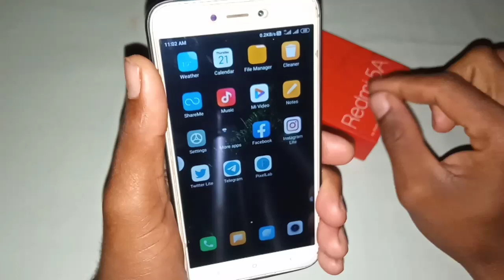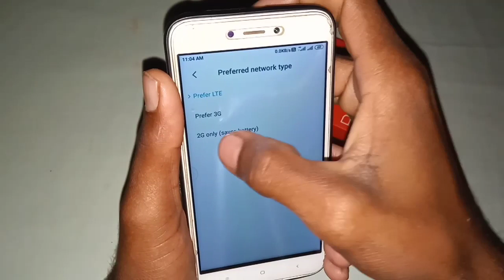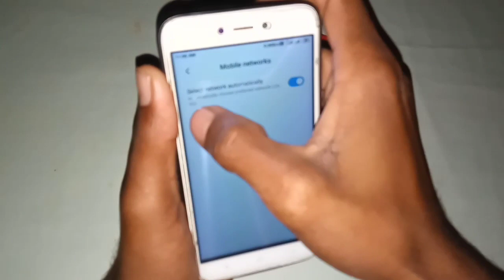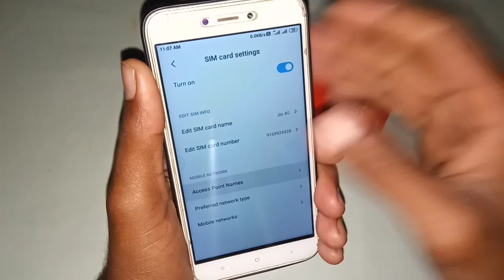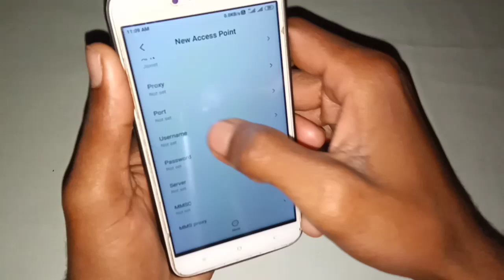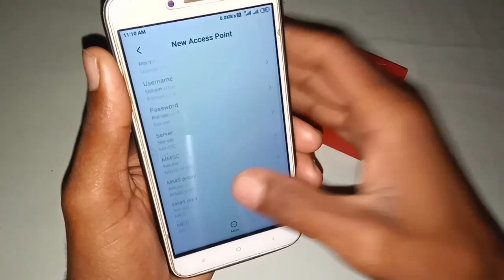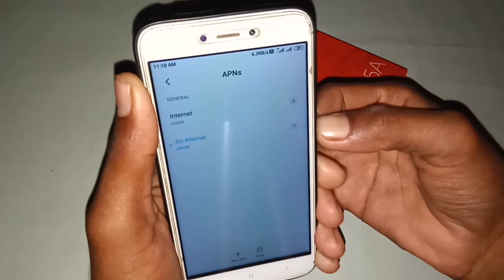Jio sim internet speed kaise badaye / 98Mb/s बड़ाओ || Captain Shivam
दोस्तों is video ke andar jio sim se related 3 AC Kamal ki setting ke bare mein bataya Gaya Hai Jahan se aap apne mobile phone mein internet speed  Badha sakte ho.

jio sim mein internet speed kaise badaye  .